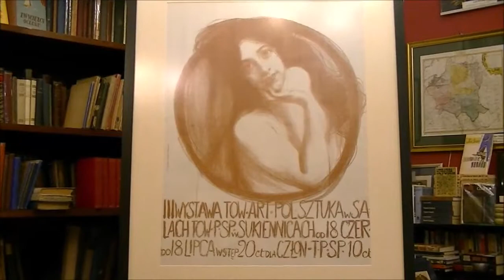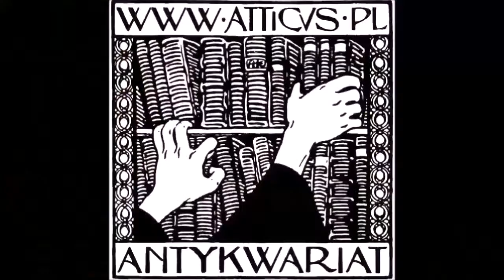Efektowny plakat z 1899 r. T. Axentowicza, zatytułowany „III wystawa Tow. Artystów Plastyków Sztuka"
Prezentujemy bardzo efektowny plakat z 1899 r. autorstwa Teodora Axentowicza, zatytułowany „III wystawa Towarzystwa Artystów Plastyków Sztuka".